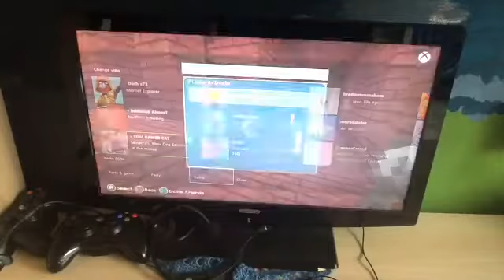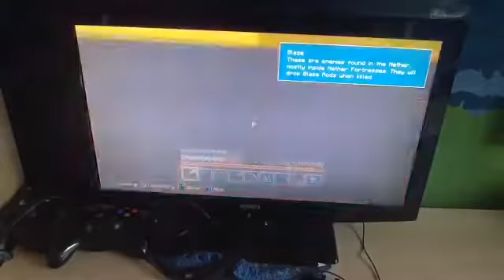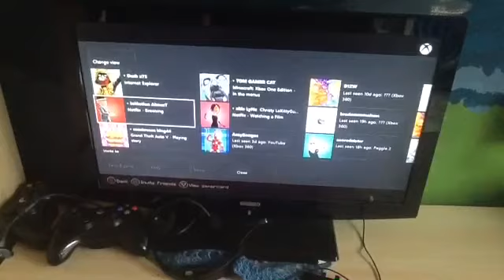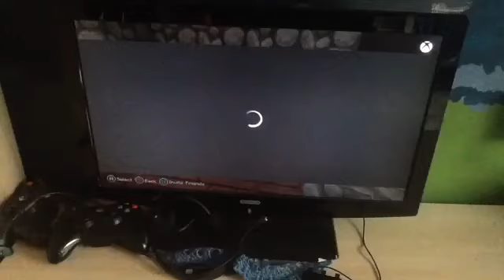Ender Quest | Minecraft Xbox One | Nether Quest Part 3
This Is My Ender Quest Series With TOM GAMER CAT, Doing A Quest To Kill The Ender Dragon.

Don't Forget To Burn A Like